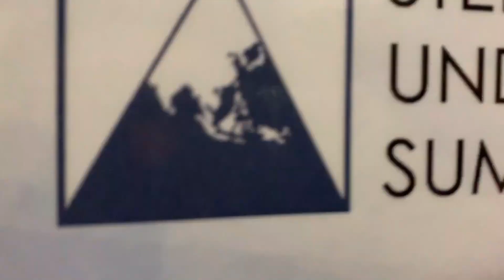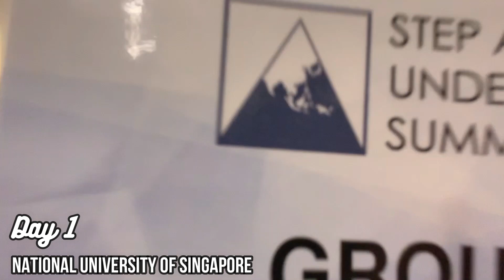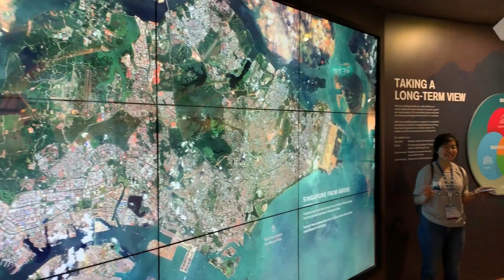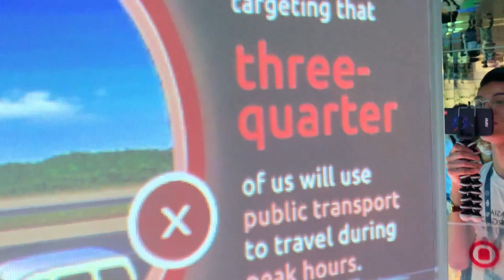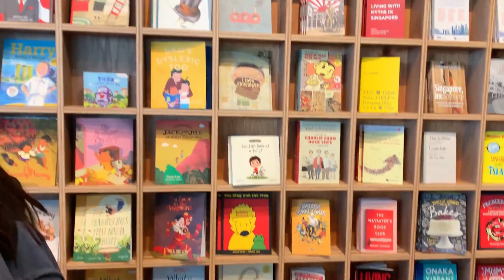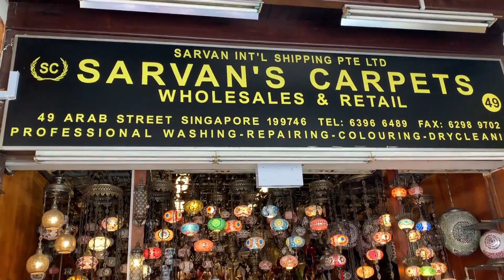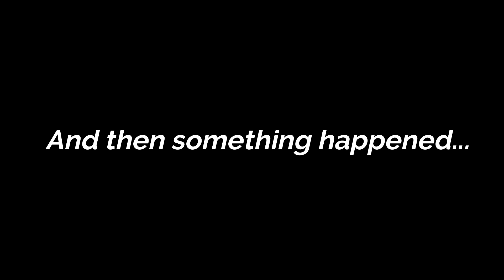We got lost in Singapore! | STEP AUS 2019 | Vlog #3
Day 1 and 2 of the STEP Asian Undergraduate Summit 2019 Singapore Leg!

Shoutout to my family, friends, and orgmates (UP EdCirc)! Thank you for the support! I love you all!

Hi! I'm Riu Rodriguez, a future teacher, and I make AnythingUnderTheSun videos.

C O L L A B S / S P O N S O R S: